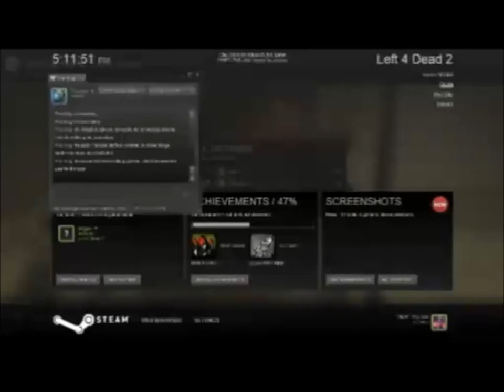Hard Rain [Sob Story achievement] Part 3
MJtehMickster here, bringing part 3 of a run to get the Sob Story achievement!

This was Megsie and myself playing through Hard Rain, a campaign that we'd done many times before, though without trying for this achievement. The achievement was in the previous part. We now think it's okay to relax, but the game is quick to assert its authority...

My volume is set a little loud...this is an older video from before we had quite nailed down all our settings. This issue has been fixed since this playthrough.

Gamers: Megsie and MJTehMickster.